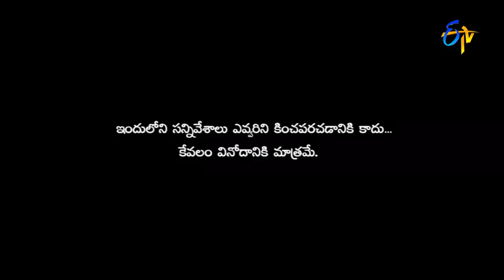Rocket Raghava Performance - Jabardasth - Episode No 58 - ETV Telugu